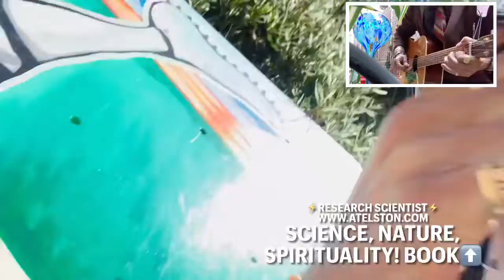Pathology/Mental Health/Chosen Ones/Extrasensory PT5902 MusicTheory/Targeted Individual/Gangstalking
🔥BEAST-MODE ACTIVATED🔥
🎓BOOK: LECTURE, CONSULTATION, TUTORIAL 🎓